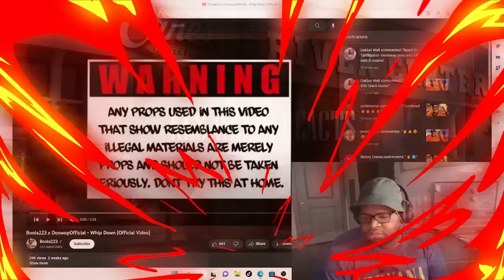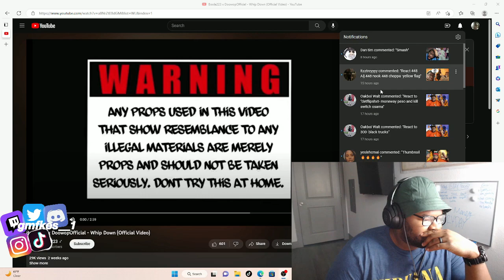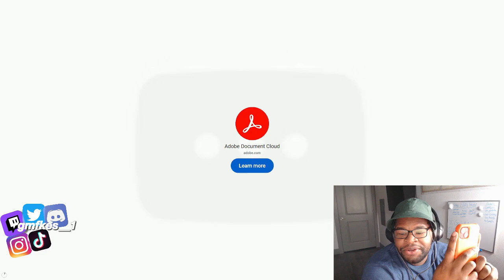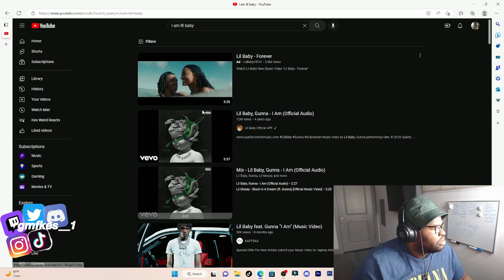Boola223 x DoowopOfficial - Whip Down